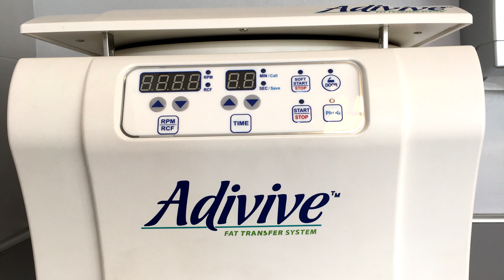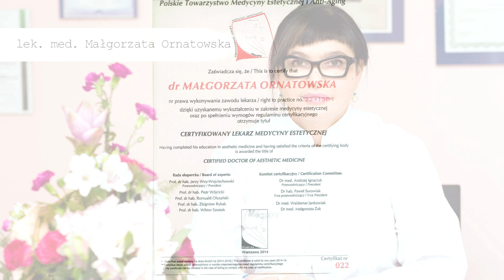Bona Dea Kraków Klinika Medycyny Estetycznej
Film promocyjny Kliniki Medycyny i Ginekologii Estetycznej Bona Dea w Krakowie.

Witamy w BONA DEA , największej w Małopolsce , Klinice Medycyny i Ginekologii Estetycznej , która świadczy dla Państwa usługi od 15 lat.

Szczycimy sie gronem ponad 60 tys zadowolonych pacjentów.

W ofercie Kliniki proponujemy Państwu zabiegi z całego zakresu medycyny estetycznej , szczególnie polecając Adivive czyli autologiczny przeszczep tkanki tłuszczowej , który ok 2 lat, jako jedyni , wykonujemy w Krakowie,

zabiegi z zakresu ginekologii estetycznej , w tym najczęściej wykonywaną plastykę warg sromowych, czyli labioplastykę

oraz pozostałe zabiegi uzupełniające naszą ofertę , takie jak:
depilacje laserową wykonywaną najbardziej skutecznym laserem Light Sheer Duet,

modelowanie sylwetki aparatem Icoone,

makijaż permanentny wykonywany przez doświadczoną lingerystkę,

szeroki zakres usług kosmetologicznych , wykonywany przez panie kosmetolog, w tym hit ostatniego czasu czyli infuzję tlenową.

Nasza oferta obejmuje także szkolenia dla lekarzy z pełnego zakresu medycyny estetycznej.

Nad jakością usług i Państwa bezpieczeństwem czuwa dyrektor medyczny Kliniki, lek med Małgorzata Ornatowska, jedyny w Małopolsce certyfikowany lekarz medycyny estetycznej Polskiego Towarzystwa Lekarskiego, Ambasadorka marki Restylane, która wykonała około 70 tys zabiegów estetycznych i jest dla lekarzy międzynarodowym szkoleniowcem zaawansowanych technik zabiegowych stosowanych w medycynie estetycznej.

Zespół Kliniki zaprasza Państwa do skorzystania z naszej oferty.